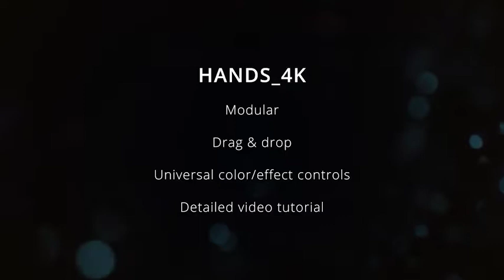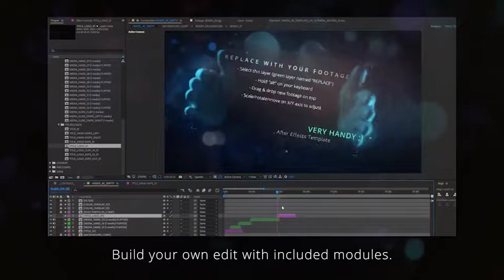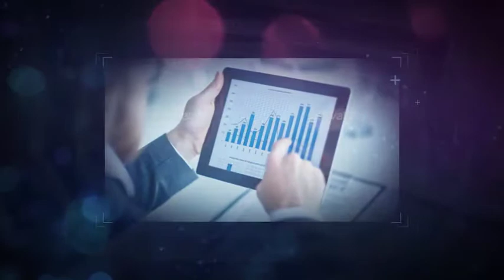Hands 4K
This is Hands 4K!
A «handy» template for those who like hands :)

It comes with lots of tracked hand-footage for your photos or videos. As well as some nice hand clips with different movements – like swipes, wipes, snaps, countdowns, and thumbs up.

The template is modular, therefore customization is very simple! Use any of the pre-made edits (shown in the preview) or build your own version with the modules. Warning: The hand-footage is shot on black. These are not transparent. They use the blending mode «screen» to blend into the background. This has its limitations regarding the background, but you can still play around with blending colors and effects behind/on top. The media-placeholders are also «screened» on top of the hands, but this is something you obviously can change.

The template also has its own «controls» composition where you can customize all colors and strength/visibillity of effects.